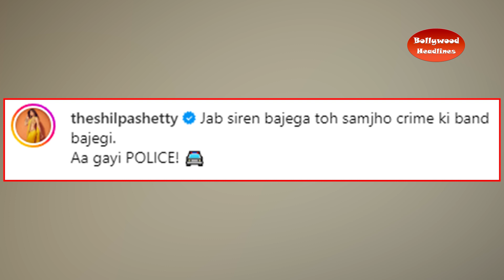Rohit Shetty's 'Indian Police Force' will be released on this day, Vivek Oberoi joined Shilpa Siddha